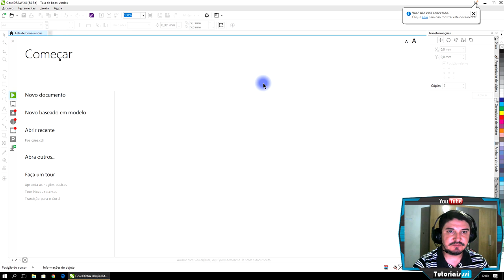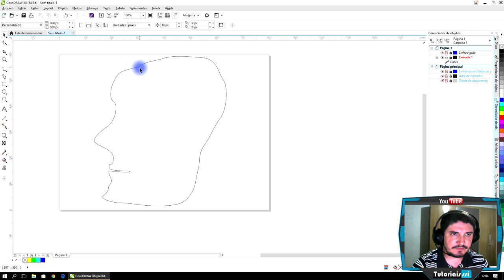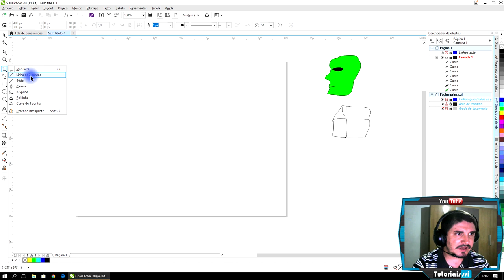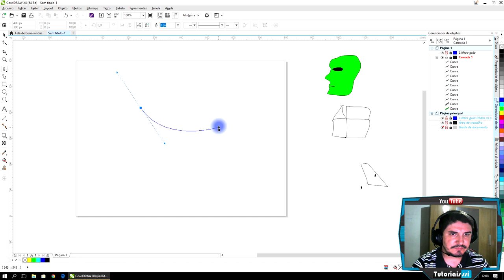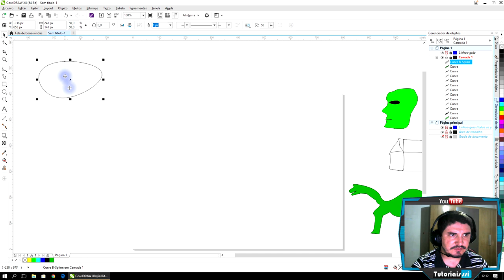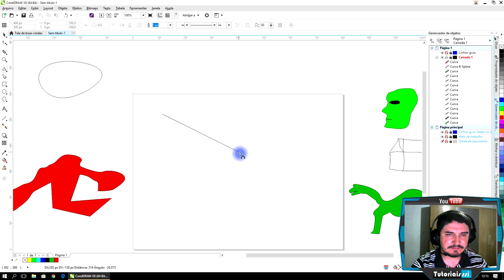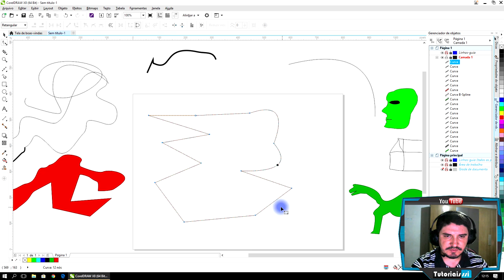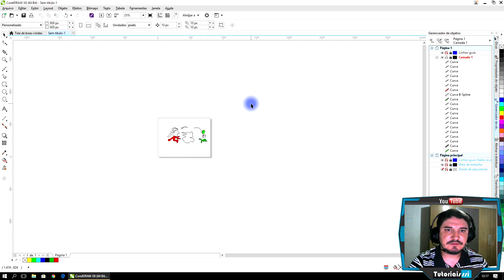Curso Corel Draw Completo Iniciante ao Avançado Aula 09 2018 2019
▼ SIGA/CURTA ▼